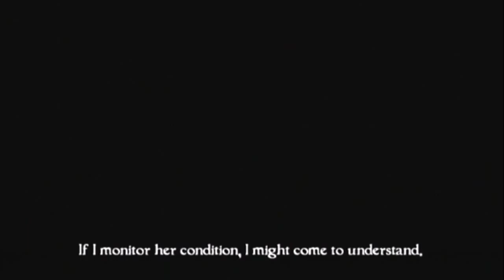♦27 Fatal Frame 4: English Subs (Chapter Eleven Pt.3)